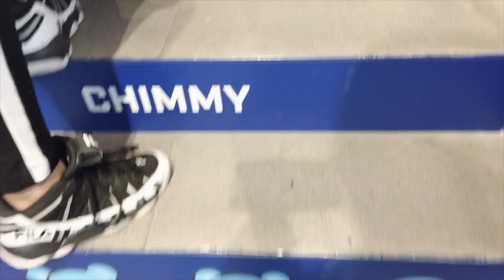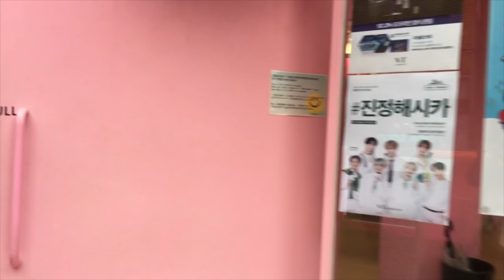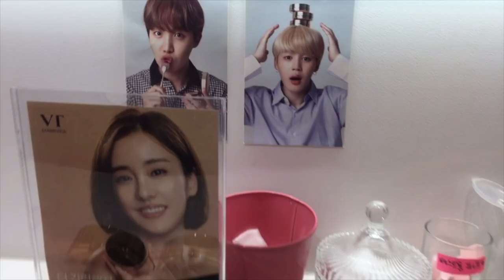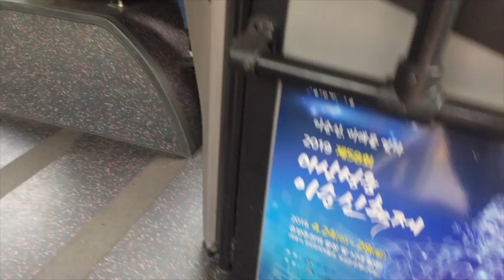Días 02, 03 y 04 en Corea -VAMOS A LA TIENDA DE LINE (BT21) ♥